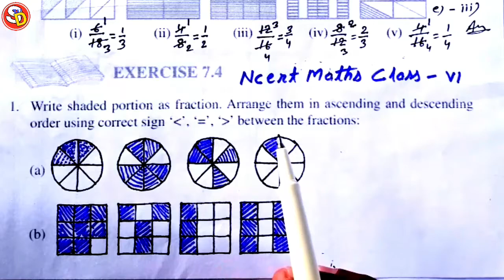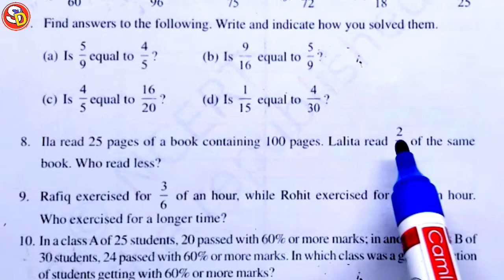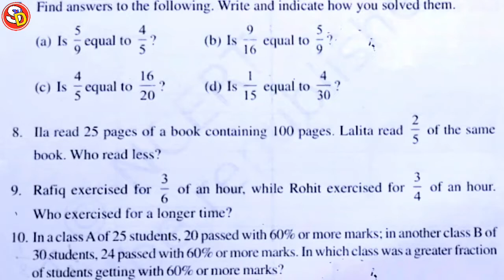Q (8 & 9) Ex 7.4 Ncert Maths Solution Class 6 Saraswati Shishu Vidya Mandir सरस्वती विद्या मंदिर